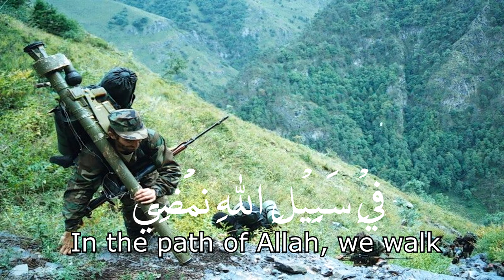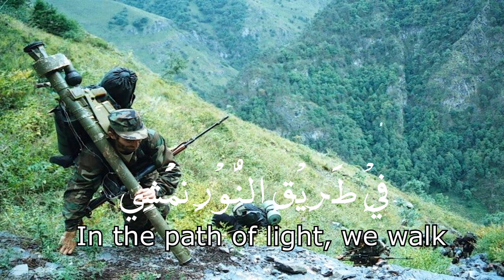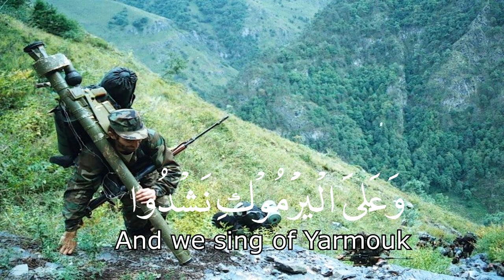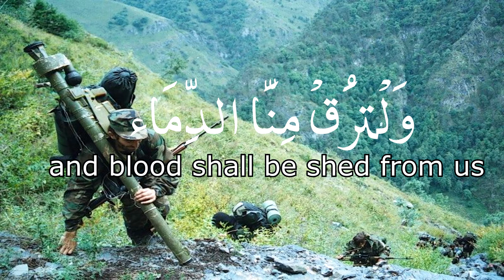Nasheed - Fi Sabilillahi Namdi/ في سبيل الله نمضي (In the path of Allah, we walk)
Fi Sabilillahi Namdi sung by Abu Usaid. Popularly associated with the Second Chechen War.
This has different lyrics than the one sung by Abu Abdul Malik.

For documentation and archival purposes.